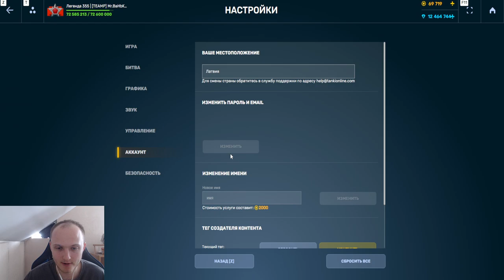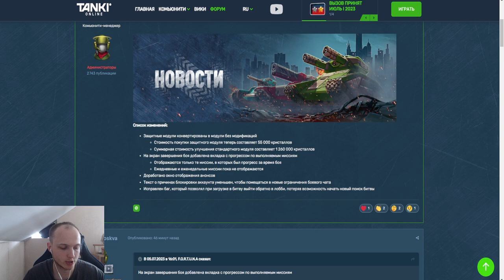ВОТ И ВСЁ! МОДУЛЯ СТОЯТ НА 30% ДОРОЖЕ - СКАМОВЫЙ РЕБАЛАНС МОДУЛЕЙ В ТАНКАХ ОНЛАЙН